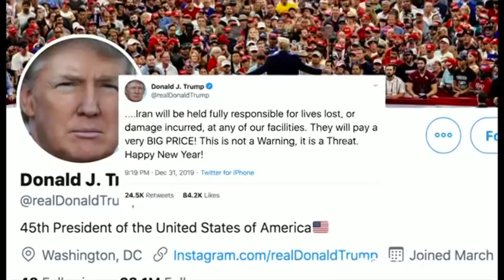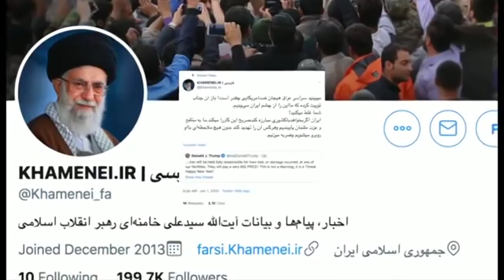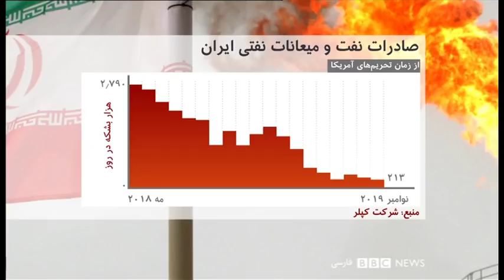آیا مواجهه ایران و آمریکا در بغداد رقص پای قبل از مبارزه بود؟ شصت دقیقه - ۱۱ دی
معترضان عراقی که گفته بودند به تجمع در مقابل سفارت آمریکا در بغداد، تا خروج نیروهای آمریکا از عراق، ادامه می‌دهند، فرماندهان حشد شعبی، به اعضایشان دستور دادند از سفارت آمریکا دور شوند. نیروهای آمریکایی برای پراکنده کردن معترضان که بنا به گزارش‌ها، تعدادشان کمتر از دیروز بود، از گاز اشک آور استفاده کردند. گزارش شده که فضا مقابل سفارت هنوز امنیتی است. همزمان با این تحولات، رهبران ایران و آمریکا ضمن خط و نشان کشیدن برای یکدیگر دوباره تاکید کردند که در پی جنگ نیستند

:مصاحبه‌ها
کامران متین، استاد روابط بین الملل در دانشگاه ساسکس
محسن میلانی، مدیر مرکز تحقیقات استراتژیک و دیپلماسی در دانشگاه فلوریدای جنوبی
بهرنگ تاج دین خبرنگار بی بی سی
سارا وخشوری کارشناس نفت و انرژی
مرسده قائدی از زندانیان سابق چپ و فرزند خانم سجودی
احسان سلام طنزنویس